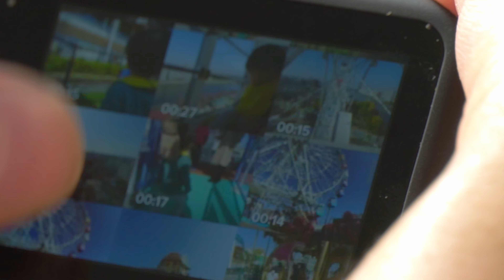GoPro HERO 11 BlackをVlogカメラとして使ってみた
撮影時の設定はほぼ自動でOK！
手ブレの少ない動画を撮影できる性能とコンパクトさは、家族のVlog(記録動画)を残すビデオカメラとしてめちゃくちゃ優秀だと思います！

■撮影時の主な設定
▷解像度：4K/24p/10bit、4K/120p/8bit、4K/タイムラプス/8bit
▷画角：リニア+水平ロックを基本
▷ISO：100
▷シャッタースピード：自動
▷ホワイトバランス：自動
▷カラー：フラット
※冒頭と末尾の動画はSONY α6400で撮影しています。

▼GoPro HERO 11 Blackのレビューはこちら

今回はバッテリーグリップのGoPro Voltaに取り付けて撮影しました！

▼GoPro HERO 11 BlackとVoltaのお試しセットはこちら

■SNS
- レンティオ 宣伝部 - Twitter